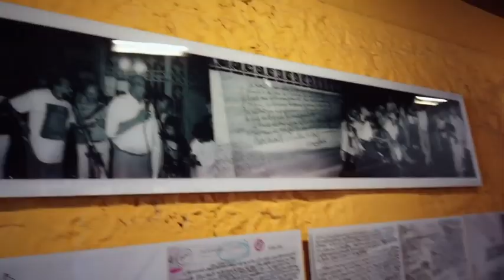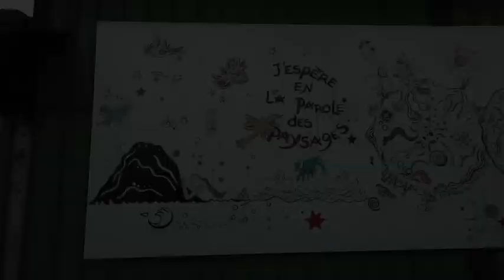Promenade dans la boutique et le jardin de l'Habitation Saint-Etienne au Gros Morne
Reportage par Guide Martinique :)